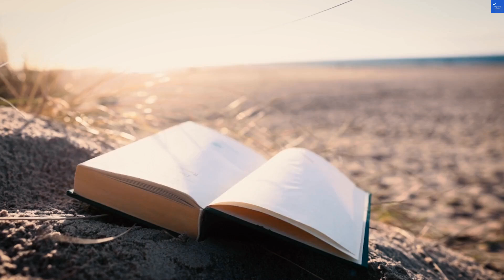Mantra Ettalong Beach, Ettalong Beach, Australia